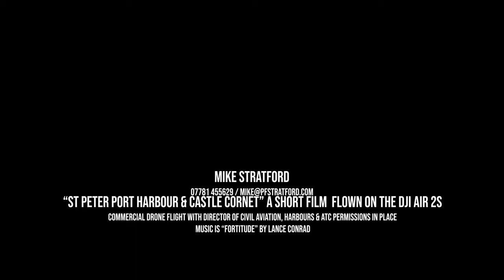Drone flight around St Peter Port Harbour & Castle Cornet in Guernsey, April 2022 4K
A commercial drone flight around the beautiful St Peter Port Harbour & Castle Cornet in Guernsey, filmed at sunrise on Wed 13th April 2022. Kudos to the first person that can identify the bird that visits the drone at 12 seconds!!

All relevant permissions in place.